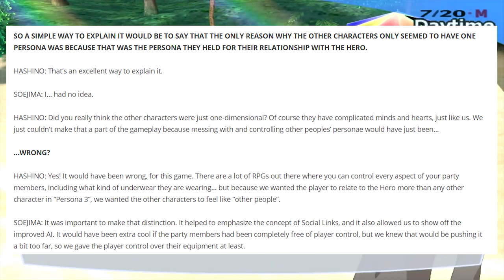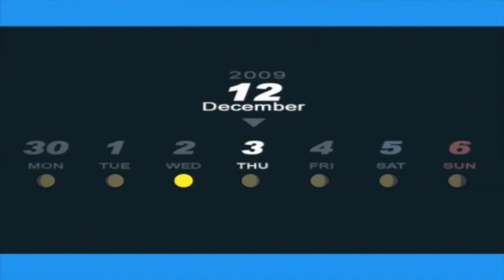How Persona 3's (Inferior) Game Design Actually Enhances its Story and Themes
Persona 3 gets fair criticism for its gameplay design and and gameplay mechanics, especially with each subsequent release of the Hashino trilogy of Persona games (Persona 4, P4 the Golden, and so on). It can be frustrating not being able to directly control party members or having to explore the same exact dungeon for the entire game.

In this video, I will be exploring the various gameplay mechanics in Persona 3 and how they impact the overall story and the game's themes such as the inevitability of death and dealing with loss and grief.

By diving into the philosophy and symbolism of Tartarus and the characters, I hope to provide a meaningful tribute to the experience of playing through P3.

Timestamps:
0:00 Intro
1:27- Addressing Tartarus
3:32- Apathy Syndrome & Its Connection to Tartarus
6:12- Non-controllable Party Members
9:35- Author's Intent for Party's AI
10:05- Strega Too Easy
11:40- December Too Boring/Nothing To Do
14:02- Symbolic Change of OST in January
14:51- Conclusion of P3's Themes

Link to full Hashino and Soejima interview from over a decade ago

*Reuploaded with much better audio quality and a couple additional points*